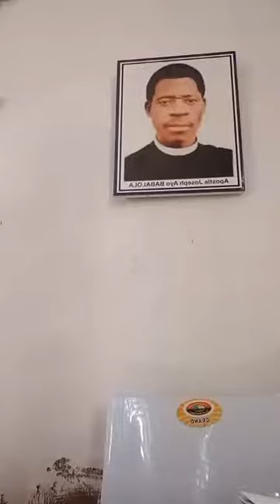Destiny Recovery Prayers by Prophet Aduralere Oluwagbohunmi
Praying against Jacobian spirits
Day2
by Prophet Aduralere Oluwagbohunmi